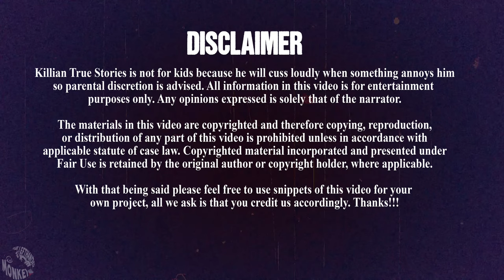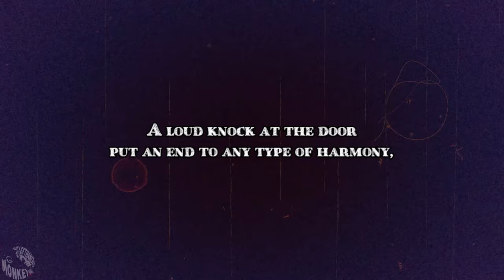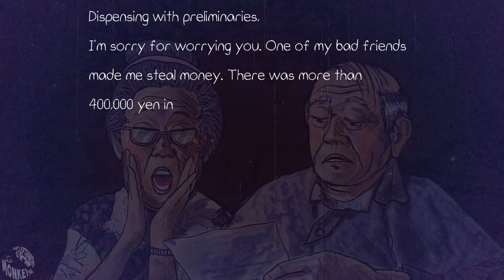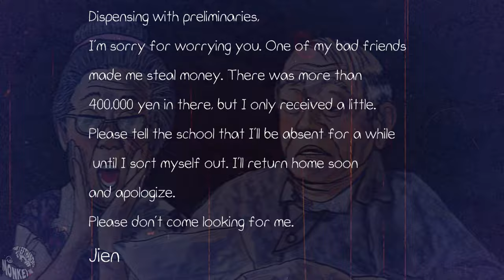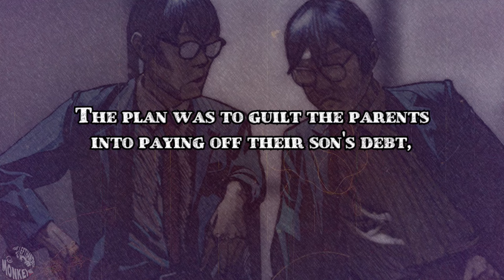The Japanese Bike Incident | Disappearance of Shouyama Jin | True Crime Japan (1969)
Tonight, we're going all way to Japan and all the way back to 1969. The story takes place where in a small fishing village called Sasebo City.

On the Sunday evening of February 23rd, 3 unsavory looking men were witnessed by locals asking around town for address of a Shouyama family. But, it would be yet a 4th man that finally received the proper information needed to be standing at the front door of Mr. and Mrs. Shouyama. From there a bizarre story is told and a family is torn apart. This is the case of 14 year old Jin Shouyama.